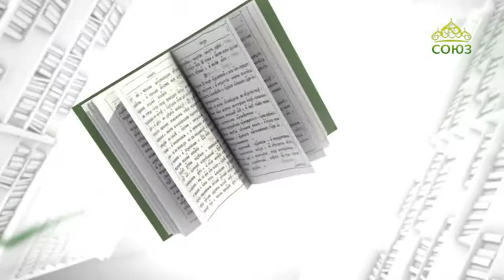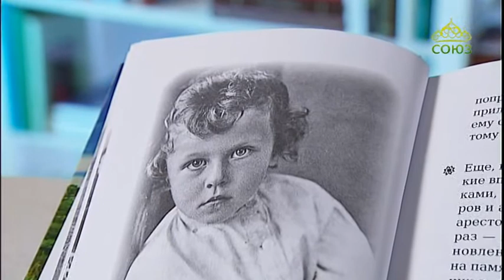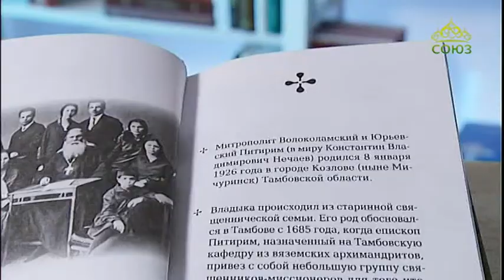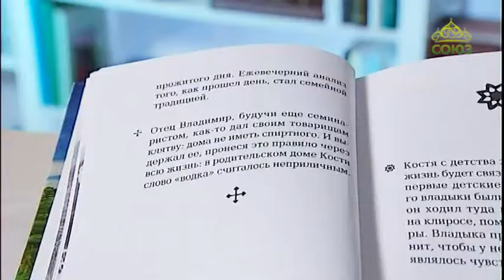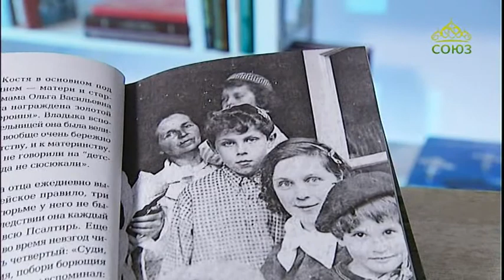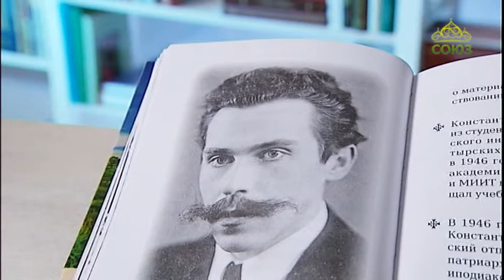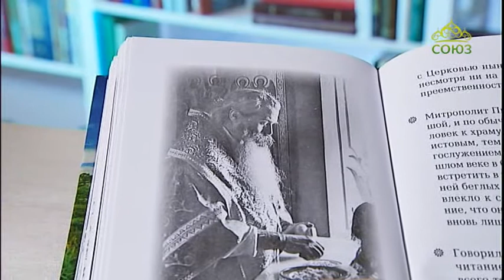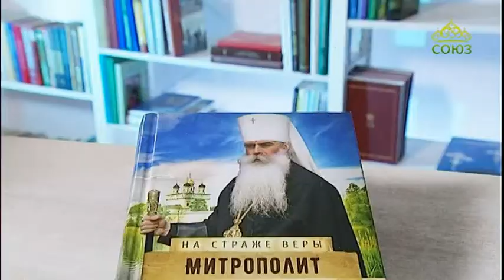У книжной полки. 4 ноября 2017г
Ольга Рожнёва. Митрополит Питирим (Нечаев).